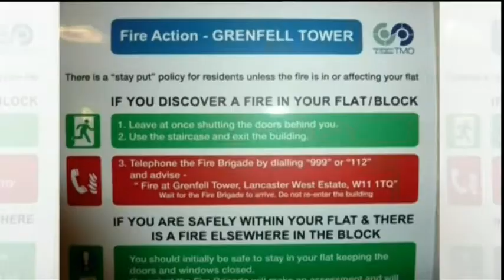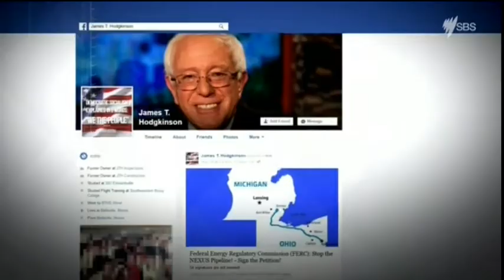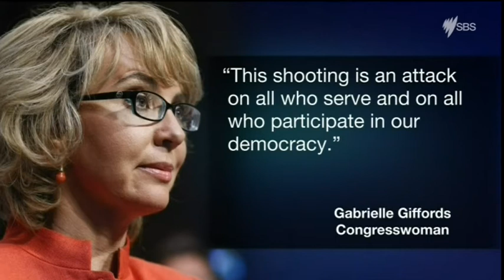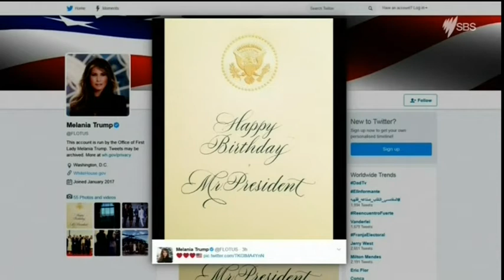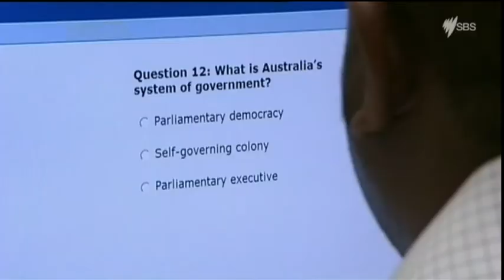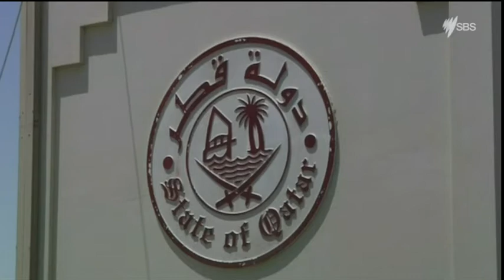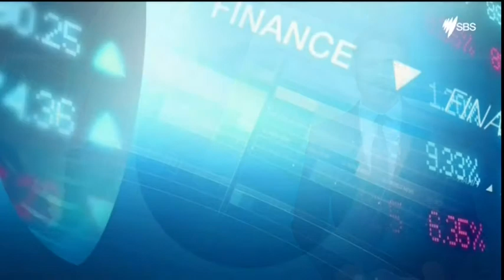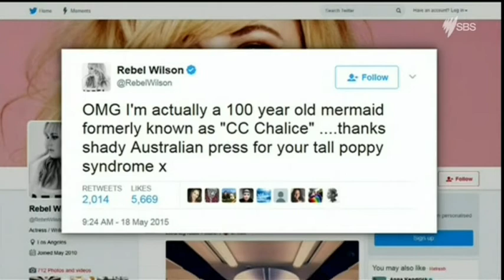SBS World News Late Bulletin